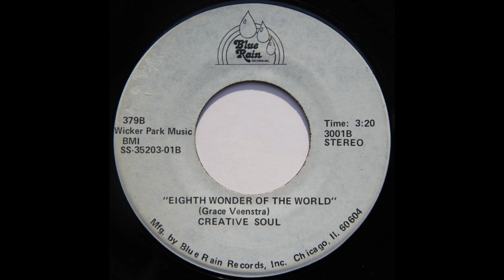Creative Soul - Eighth Wonder Of The World *Blue Rain Records*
Rare Soul, Funk, Modern Soul, Northern Soul, Disco, Boogie, Jazz, Classics, Oldies LP's & 45's from the 60's 70's 80's.
The Only Copy On Youtube!